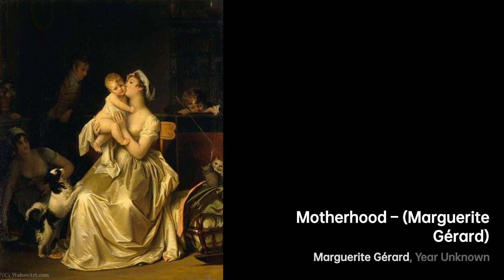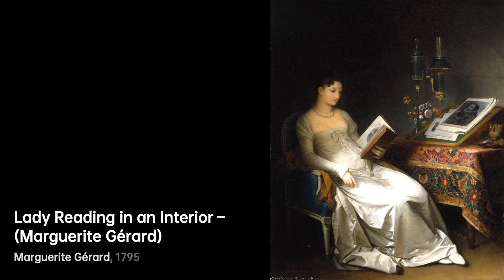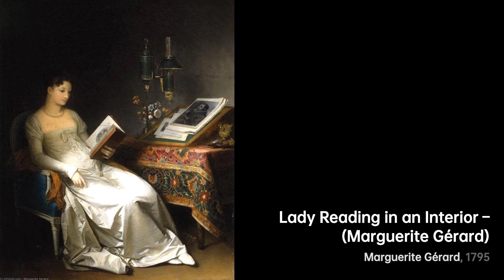Marguerite Gérard: Capturing Beauty in Rococo｜Artist Biography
Marguerite Gérard, a French painter and printmaker, was born in 1761

A biography of Marguerite Gérard.MargueriteGérard artist Biography VIS artist 85e7